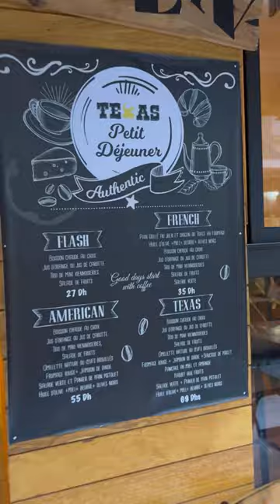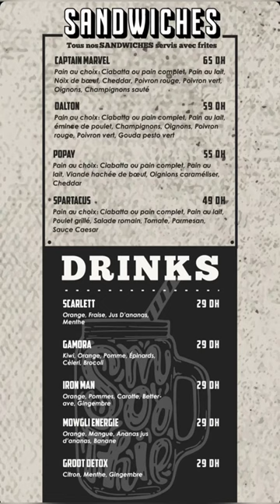Ou manger des burgers a 2 mars ? Restaurant Texas Burger casablanca maroc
N’oubliez pas d’activer la cloche pour recevoir les nouveautés et tous les restaurants qui se trouvent à casablanca ainsi que leurs meilleurs plats